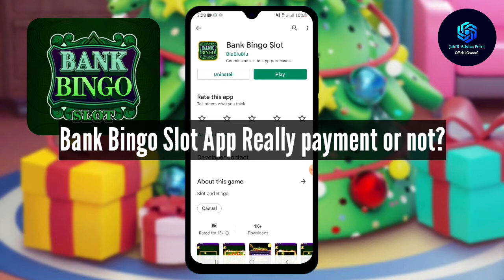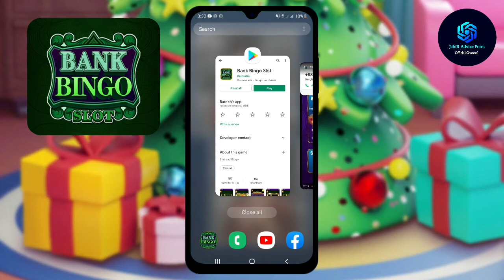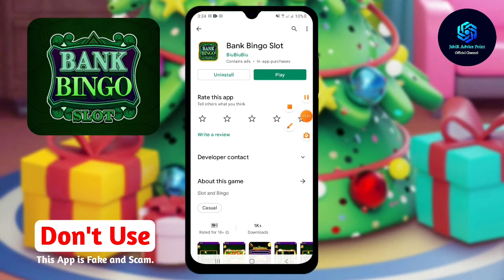Bank Bingo Slot real OR fake? | Earn Money Online | Bank Bingo Slot Apps | Earning App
Bank Bingo Slot
Bank Bingo Slot Legit?
Bank Bingo Slot cashout?
Bank Bingo Slot game
Bank Bingo Slot payment proof?
Bank Bingo Slot legit or scam?